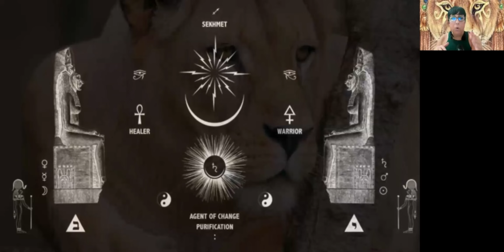Divine Feminine Empowerment Attunement | Awaken Your Inner Priestess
I am thrilled to invite you to a transformative divine feminine empowerment attunement with the Mother of All Goddesses, Lady of All Powers, the Lioness Goddess from Ancient Egypt Kemet & Star Sirius. In this sacred transmission, you will receive her fierce maternal protection, create calm out of chaos, balance your chakras, and heal all forms of human illness.

This series of transmissions, prayers, mantras, and blessings is designed for you if you:

    ✨ Are living or working with energy drainers
    ✨ Are an energy-sensitive, deeply feeling empath
    ✨ Have shut down your sacred femininity
   ✨  Sense you may be a target of a psychic attack
    ✨ Desire to embody inner peace, joy, and connection
   ✨  Feel energetically weak, vulnerable, or disempowered
    ✨ Lack of energy, vitality, and life force
    ✨ Struggle with speaking your truth
   ✨  Feel like an adult orphan
    ✨ Are lost, stuck, or afraid of your healing gifts

If you feel isolated and in need of support, this is your opportunity to connect with this ancient primordial Goddess, awaken your inner healer, and activate your solar plexus chakra.

Are you ready to step into your power, Priestess?  Order the full attunement series now and embrace your divine feminine energy